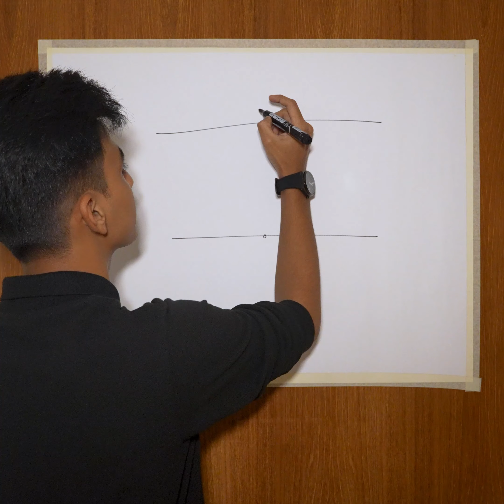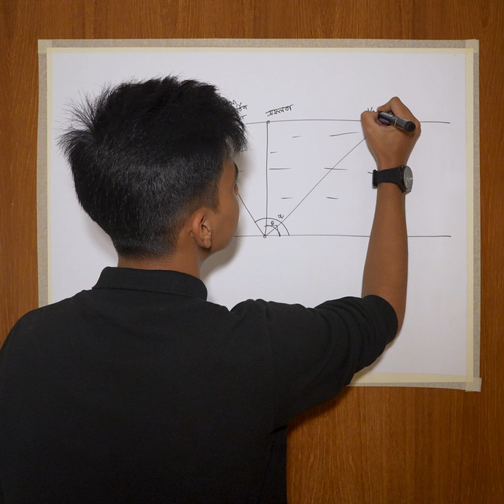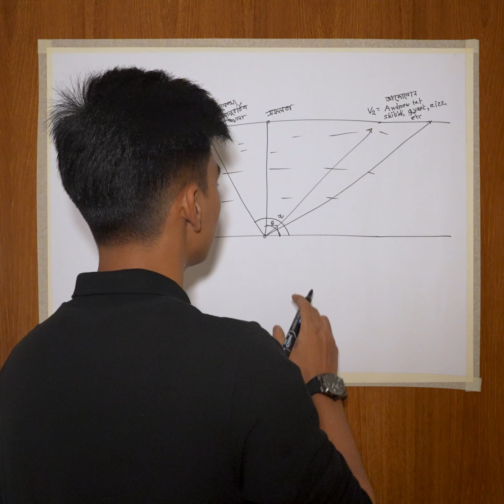Gen-Z x VECTOR | Shikhon Rahman